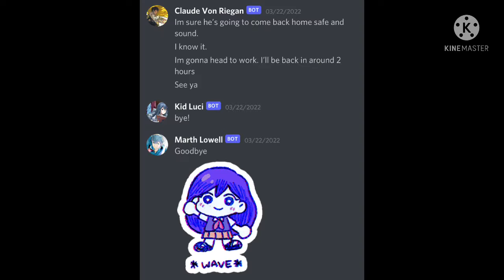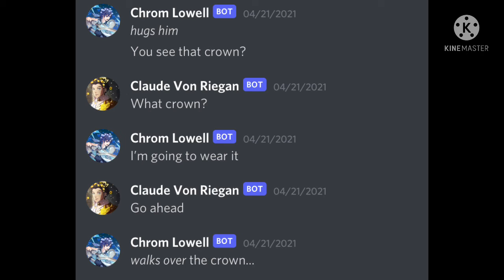Cursed Roleplay Screenshots Part 7| THE MOST CHAOTIC SESSION EVER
hi
Merry dummy day